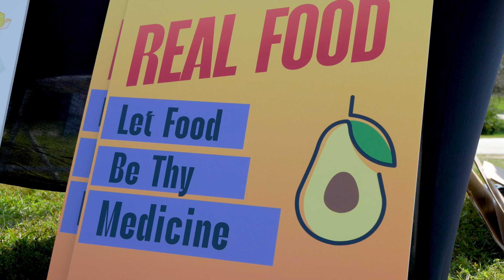Dr. Robert Lustig Speech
Robert H. Lustig, M.D., M.S.L. is Emeritus Professor of Pediatrics in the Division of Endocrinology, and Member of the Institute for Health Policy Studies at UCSF. Dr. Lustig is a neuroendocrinologist, with expertise in obesity, diabetes, metabolism, and nutrition. He is one of the leaders of the current “anti-sugar” movement that is changing the food industry. He has dedicated his retirement from clinical medicine to help to fix the food supply any way he can, to reduce human suffering and to salvage the environment, by interacting with all stakeholders to bring them together around a common vision of metabolic health: protect the liver, feed the gut, support the brain. Dr. Lustig graduated from MIT in 1976, and received his M.D. from Cornell University Medical College in 1980. He also received his Masters of Studies in Law (MSL) degree at University of California, Hastings College of the Law in 2013. He is the author of the popular books Fat Chance (2012), The Hacking of the American Mind (2017), and Metabolical (2021). He is the Chief Science Officer of the non-profit Eat REAL, he is on the Advisory Boards of the UC Davis Innovation Institute for Food and Health, the Center for Humane Technology, Simplex Health, Levels Health, Journeys Metabolic, and Myka Labs. He is also the Chief Medical Officer of BioLumen Technologies, Perfact, and Kalin Health.